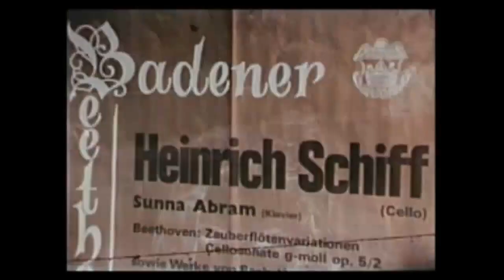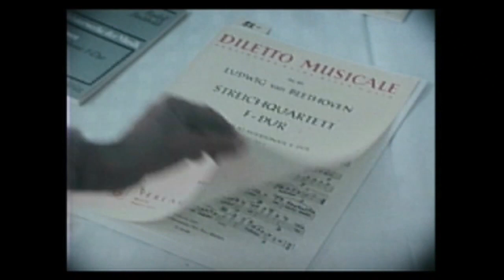Das war Baden 1984 - 1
Das Jahr 1984 beginnt mit den Kulturpreisen den Beethoven-tage und Ehrungen unserer Mitbürger.